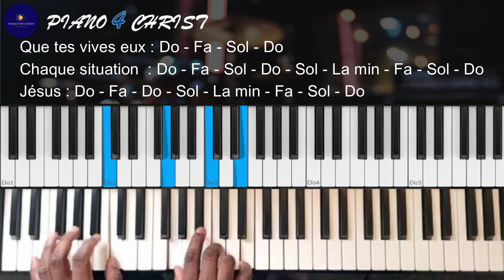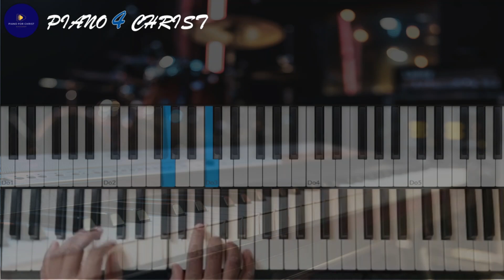Que tes vives eaux piano tuto